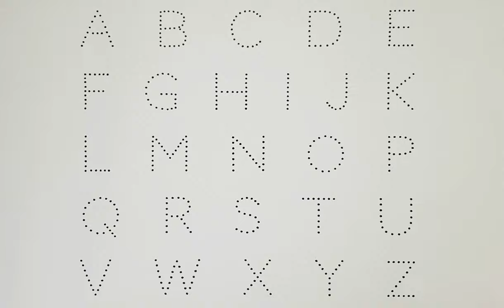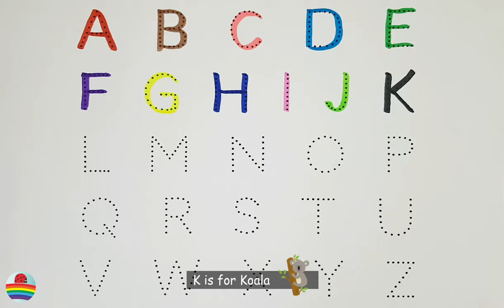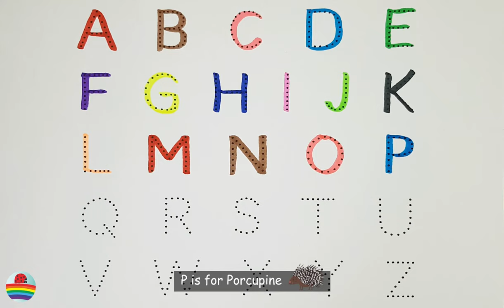Learn to Write the English Alphabet in a Fun Way